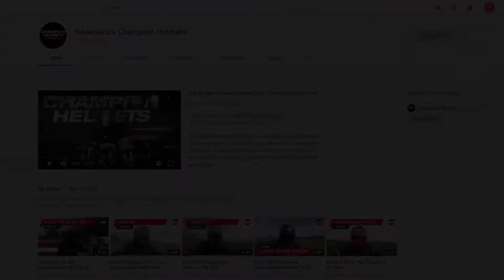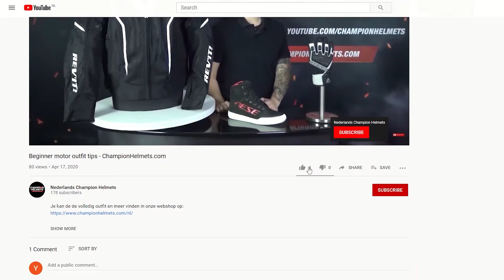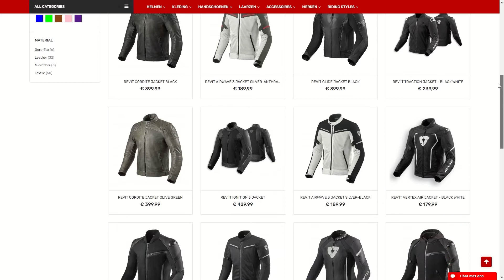Revit Roamer 2 Motorjas - ChampionHelmets.com